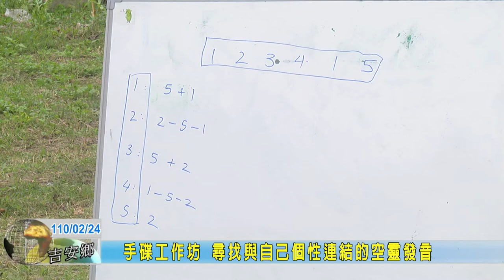20210224 08 手碟工作坊 尋找與自己個性連結的空靈發音